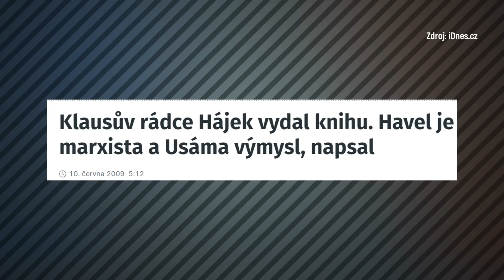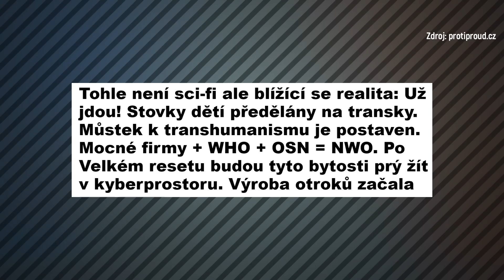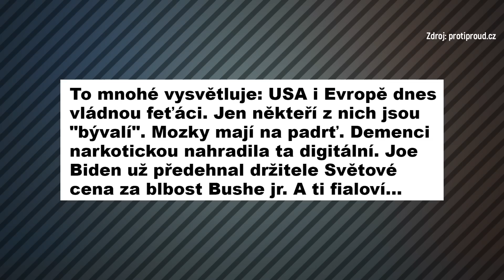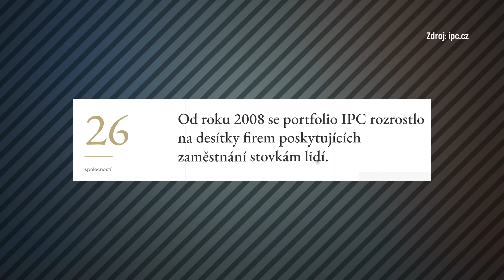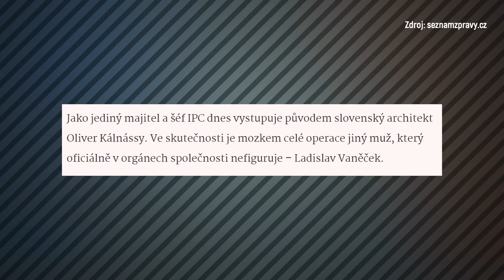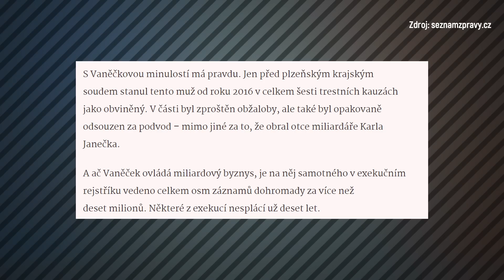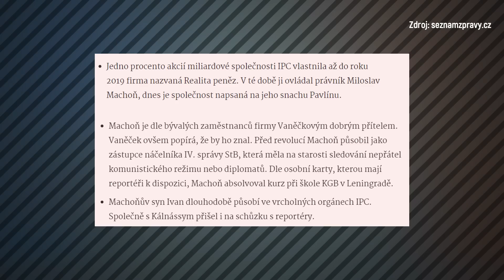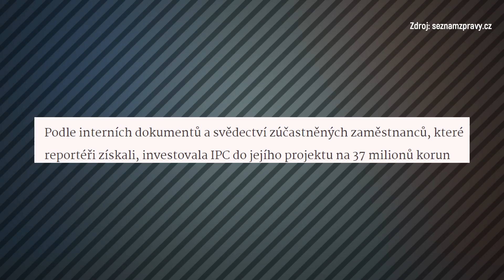ČEŠI se nechali OJEB*T, PUTINOVI naposílali MILIONY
Bývalý mluvčí prezidenta Klause, Petr Hájek, bojuje proti zkáze tohoto světa. Je zakladatelem webu Protiproud, na kterém už deset let píše titulky, jako by to byly zápisky psychiatrického pacienta, který si dal navíc houby a toluen při sledování béčkových hororů. A jak si na sebe může takový proud hovadin vydělat? Musíme se podívat směrem na východ!